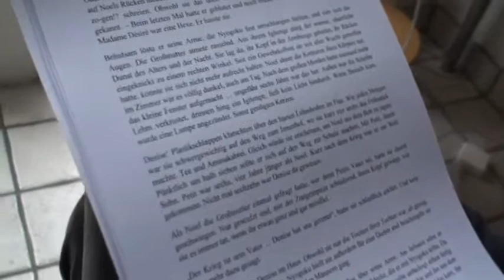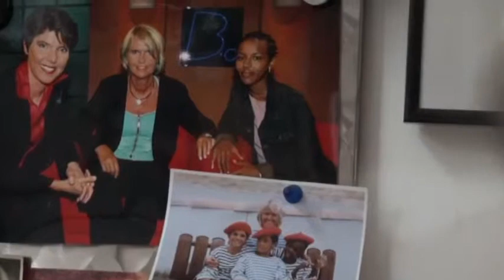Auf der Suche nach Dichtern / Shahram Karimi / Part 3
Auf der Suche nach Dichtern
Ein Kultur-Medien Projekt von Shahram Karimi
Regie : Shahram Karimi
Kamera : Shahram Karimi & Pasha Mirzaee